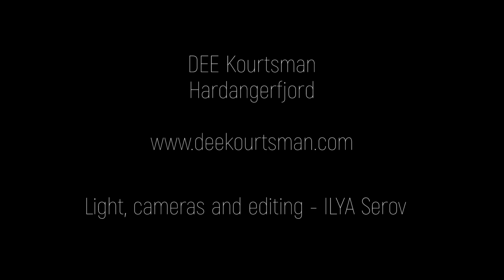Dee Kourtsman - Hardangerfjord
Ди Курцман - Хардангерфьорд
Из альбома "Качели на краю света" (2018)

Свет, камеры, съёмка - Илья Серов
Light, cameras and footage - Ilya Serov